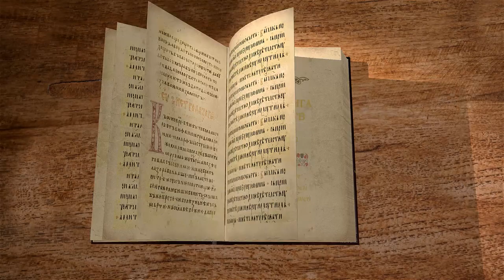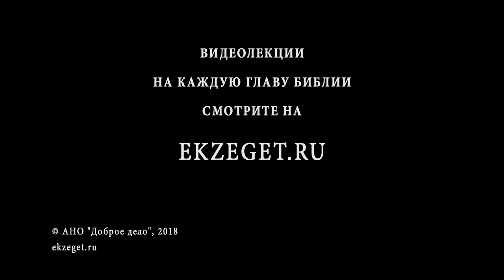3-я книга Царств. Глава 1. Протоиерей Олег Стеняев. Ветхий Завет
Начинаем цикл бесед с прот. Олегом Стеняевым по 3-ей книге Царств. Царство Давида и его старость.